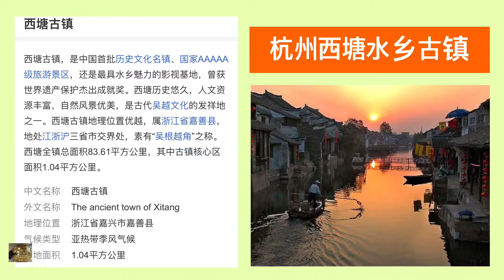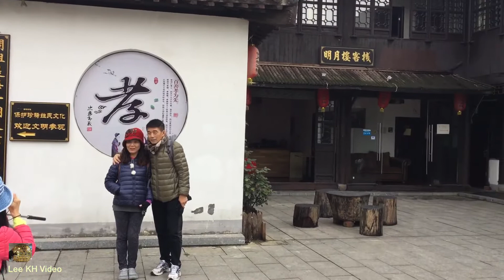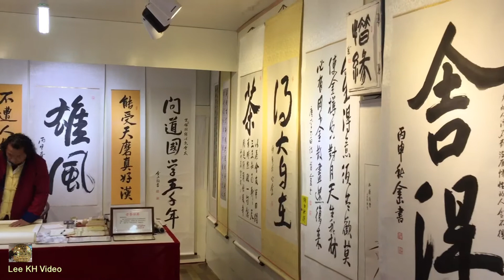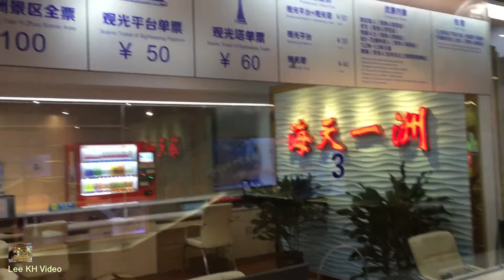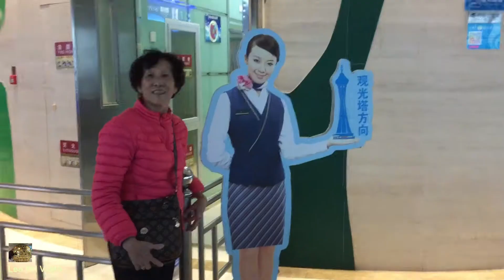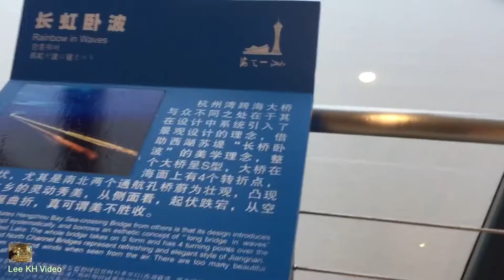China, Shanghai to Hangzhou 西塘水乡古镇/杭州湾跨海大桥 (11 April 2017)。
Mariner Of The Seas Cruise + Shanghai & Hangzhou Day 13 (11 Apr 2017).

China, Shanghai to Hangzhou 西塘水乡古镇/杭州湾跨海大桥观景平台与观光塔 (11 April 2017)。